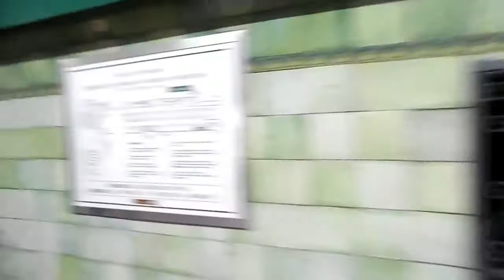RECORRIENDO UN POCO DE BUENOS AIRES (ARGENTINA 2017) LO MAS VISITADO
LO MEJOR DE LA CIUDAD DE LA FURIA!
La fuerza y buena vibra que tiene Buenos Aires nos ha llenado el corazòn de felicidad.

Recorran con nosotros un poco de esta bella capital.